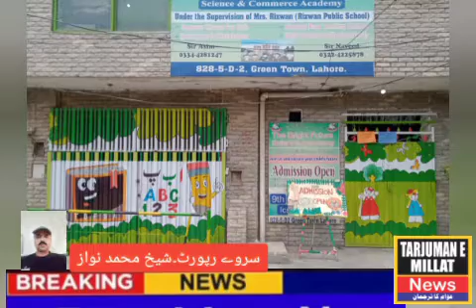دی برائٹ فیوچر سکول گرین ٹاون لاہور۔۔سروے دپورث۔شیخ محمد نواز